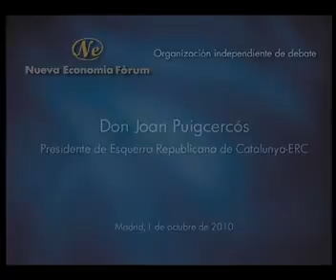Forum Europa Joan Puigcercos